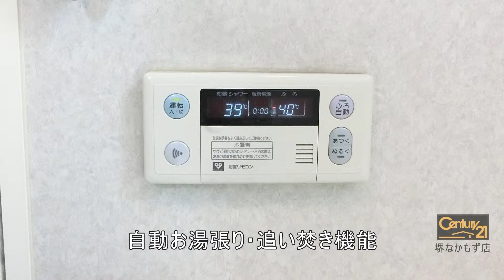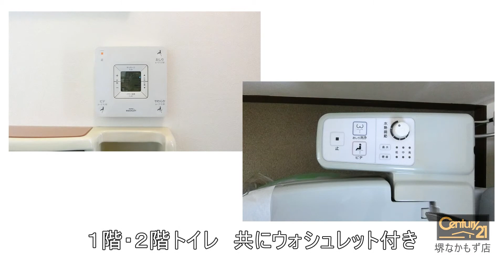百舌鳥本町3丁山田邸 大阪府堺市北区百舌鳥本町３丁 賃貸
システムキッチン！追い焚き！駐車場１台無料！
【賃貸戸建て】

所在  大阪府堺市北区百舌鳥本町３丁
交通  大阪市御堂筋線 なかもず 徒歩 25分
阪和線 百舌鳥 徒歩 13分
阪和線 上野芝 徒歩 16分
阪和線 三国ヶ丘 徒歩 26分